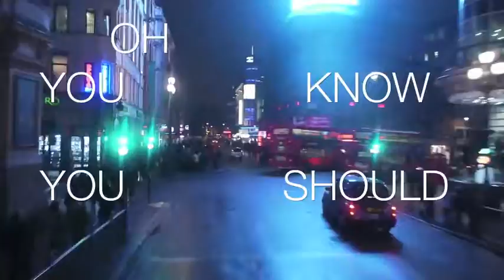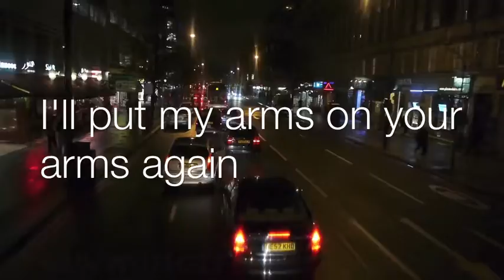Kuta - To Let Me Win (Official Video)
Video for the song "To Let Me Win".